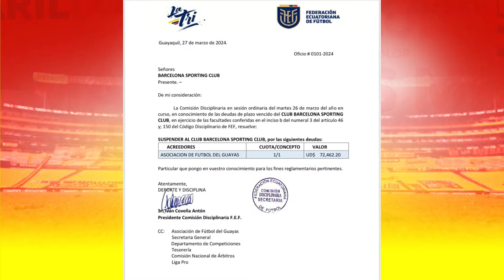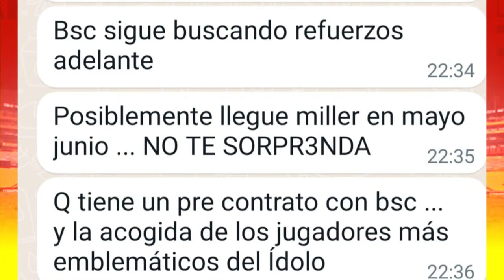🚨URGENTE🚨 BAJAS IMPORTANTES EN Barcelonasc